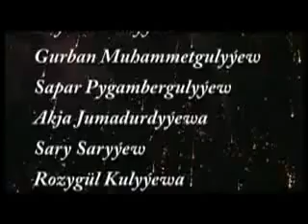Turkmen kino "Mertebe" Oguzhan Turkmenfim birleshigi